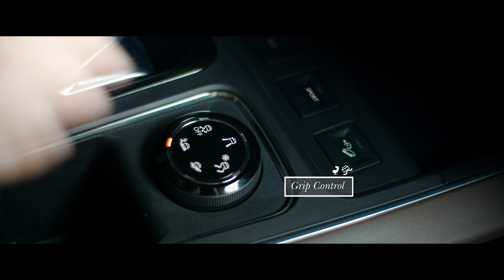Novo SUV Citroën C5 Aircross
Novo SUV Citroën C5 Aircross: um design assertivo e uma experiência de condução mais suave, seja em que estrada for.

Reservas do SUV Classe Conforto da Citroën a partir do outono